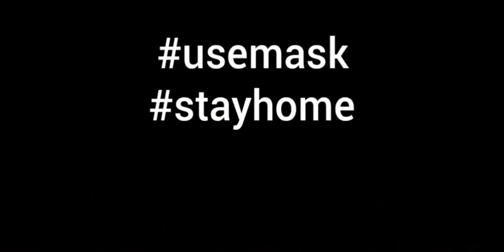GO Corona GO - a small short film - TAMIL